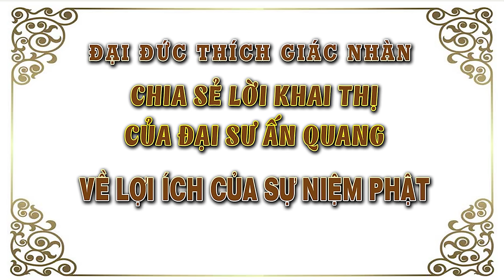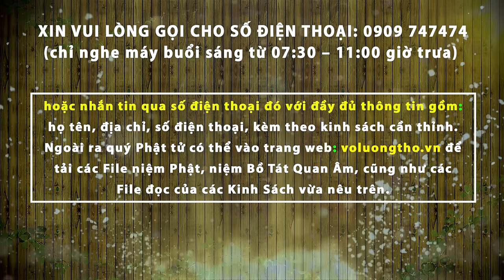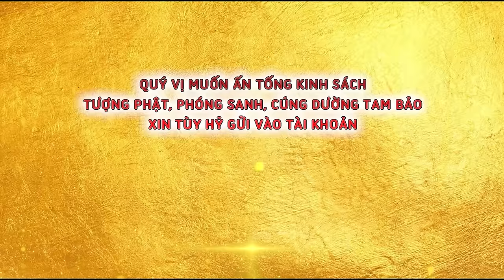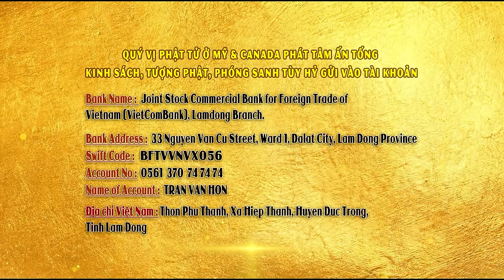NIỆM PHẬT - LỄ PHẬT - CẢM PHẬT (Thầy Giác Nhàn chia sẻ ngày 10/09/2022 )